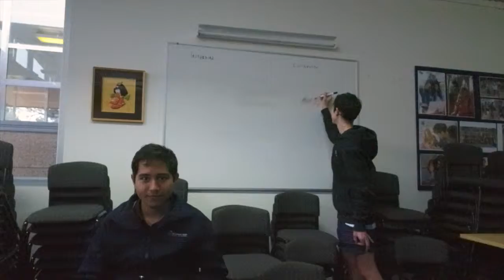The Tragic Crash at Shady Lane